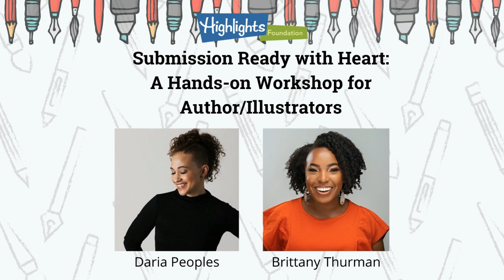Submissions with Heart Workshop: What to Expect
Author/illustrator faculty Daria Peoples talks with Program Director Alison Green Myers about what students can expect from Submission-Ready with Heart: A Hands-On Workshop for Author/Illustrators.